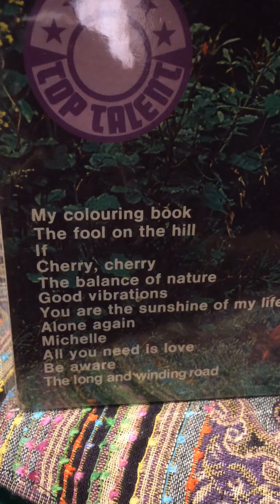Vinyl records Anita kerr singers - if